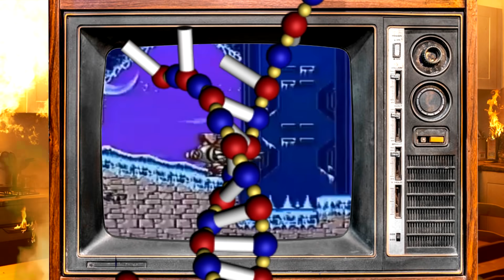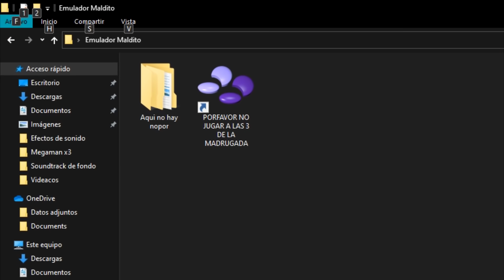LA MEJOR FORMA DE JUGAR MEGAMAN X3 💥👀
Jugando Megaman X3 en Español
Megaman X3 en legacy collection
Megaman X3 en emulador de snes
(no se me ocurren mas etiquetas xd)